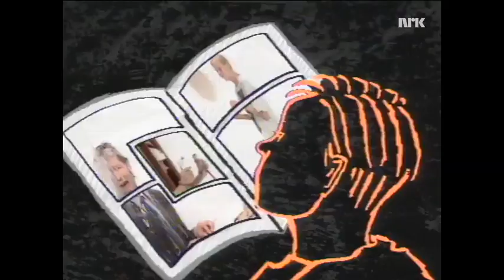Midt I Smørøyet - Säsong 6 - Intro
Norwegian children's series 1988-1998